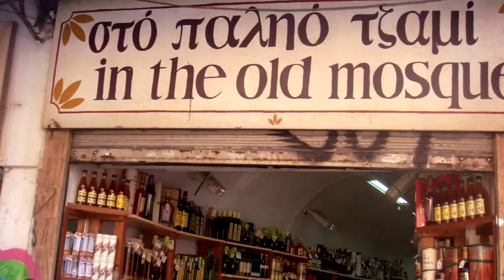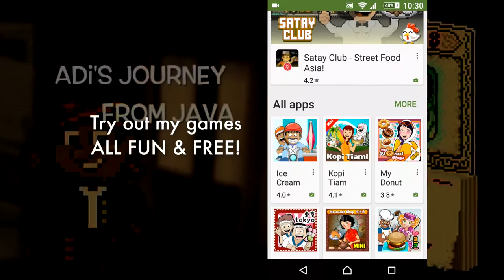HOT summer in Greece before the GREXIT.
Throwback Thursday time! This footage was taken during summer of 2010. It was super hot out and we walked so much. Considering we had only 2 days in Greece we had to make the most of it.

Back then I took photographs more than I took video. So a good thing was I liked to take burst shots so I pieced those burst shots into a timelapse movie. At least I got some moving images.

Shot using Sony DSC-T70